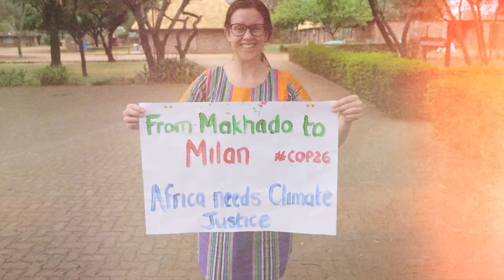Shining a Light on the Young Lawyers International Program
Interested in finding out more about the Canadian Bar Association’s Young Lawyers International Program? Hear from program alumni and staff at overseas host organizations about how the program has impacted their careers and contributed to the missions of participating host organizations.